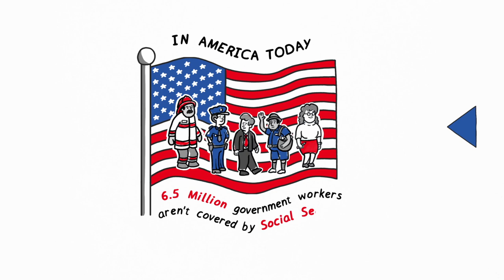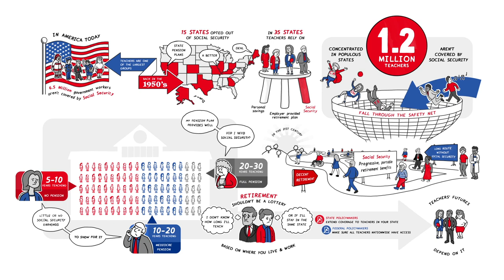Explainer: Teacher Pensions and Social Security Coverage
You may know that not all workers in the United States are covered by Social Security. But did you know one of the largest groups of uncovered workers is teachers? To learn more, and to find out if teachers are covered in your state, visit our